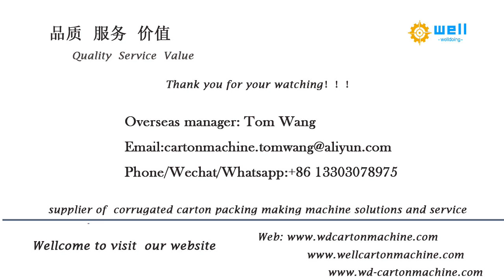full automatic stitching equipment WD-9